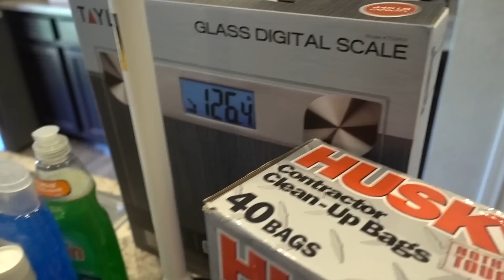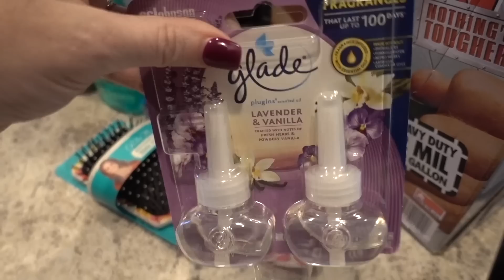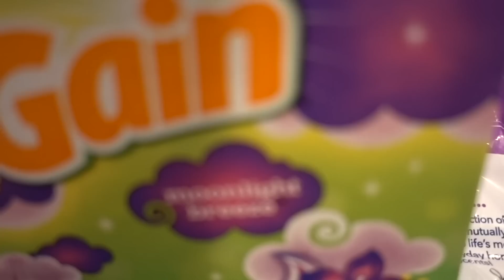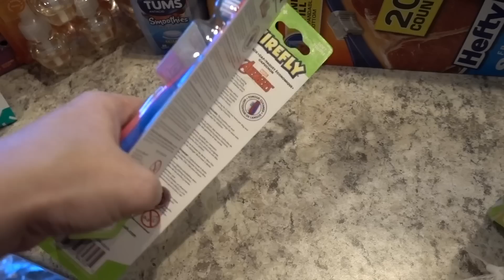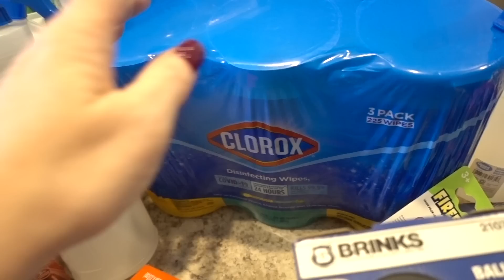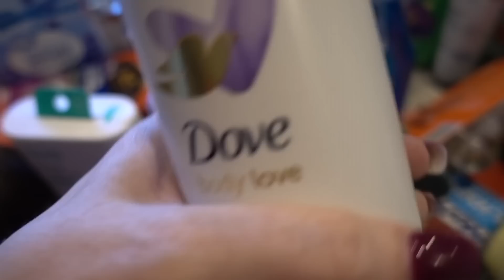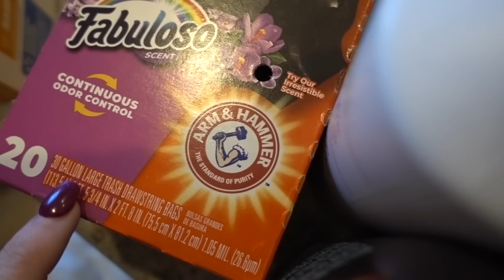NOT A Grocery Haul! NEW HOUSE HAUL!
NOT A Grocery Haul BUT it's still a new house haul 🏠 I bought everything BUT groceries for our new home starting over as a single mother to 5.

🌈 TikTok 👉 ourlandingcrew

🏔 We would love to hear from you👇
4356 Montebello Drive
Box 25747